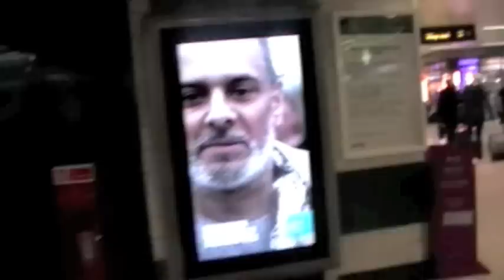Russians in London Part 1